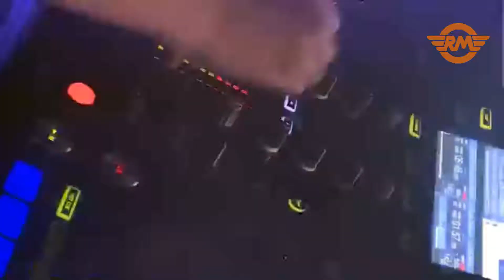You He Buke Remix- 有何不可【 REMIX R.M 】2019 🔥